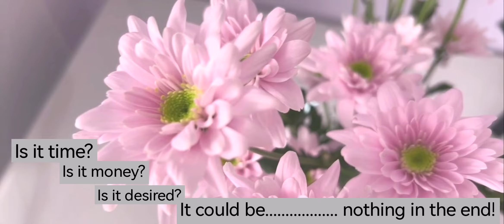Living Alone in Singapore ~ Enjoy my homecooked steak, meeting up my friends.....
Being an ordinary people, having an ordinary life. I am happy with my present state and pretty enjoy it though.